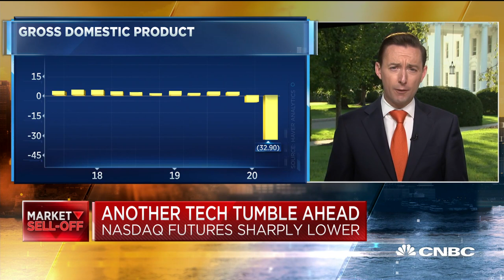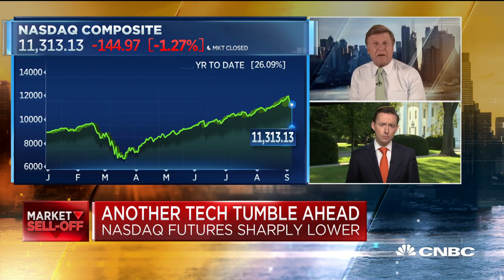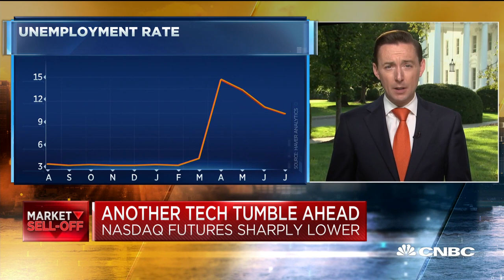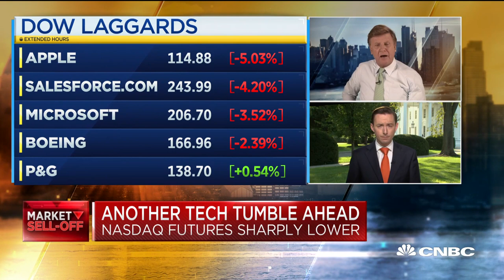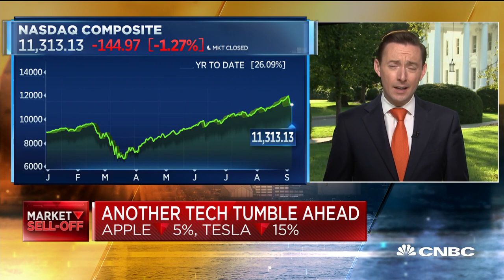Acting CEA Chairman Tyler Goodspeed on progress of U.S. economic recovery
Tyler Goodspeed, acting chairman of the Council of Economic Advisers, joins "Squawk Box" to discuss the White House's efforts for a U.S. economic recovery.